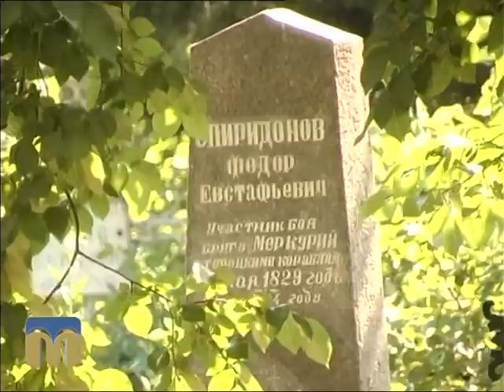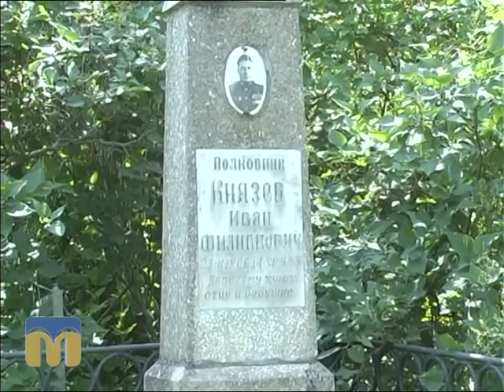ТНМ 10.06.2015 Некрополь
Автор - Денис Іванов.